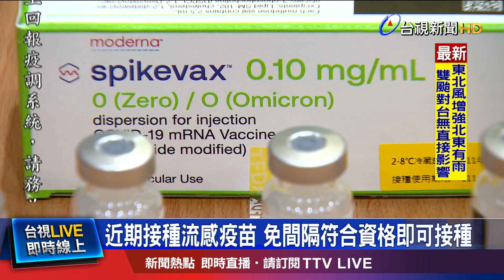長者補打第五劑疫苗 北市1.8萬多人完成預約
「莫德納次世代」疫苗，今天(24)正式開打，第一階段施打對象包含65歲以上長者，長照機構住民，18歲以上免疫不全 或 免疫低下族群。台北市聯醫中興院區開打首日，250個名額搶光光，由於首日台北只提供五個醫院接種點，為讓民眾有更多元便利的選擇，明天(25)將擴點到25家合約診所，加快施打速度。